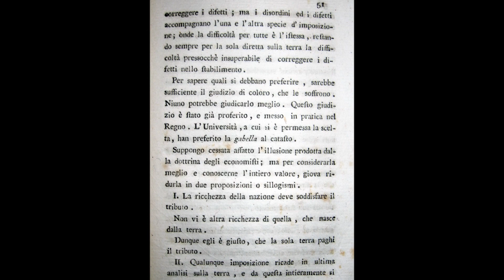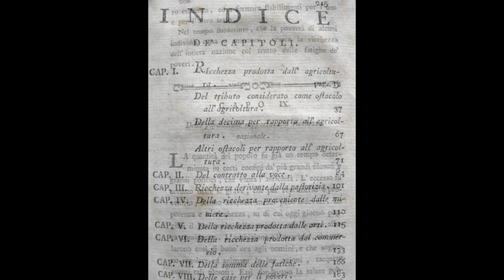Illuminismo ed economia: Palmieri - Della ricchezza nazionale - 1792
a cura di Studio Bibliografico Apuleio